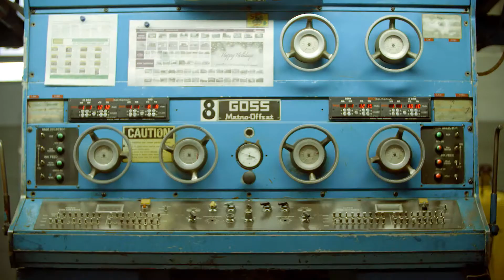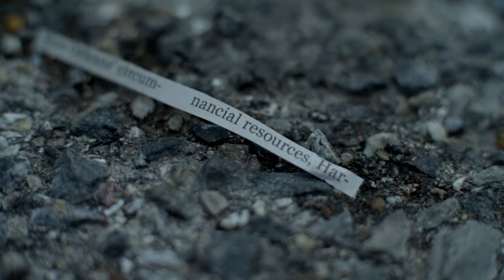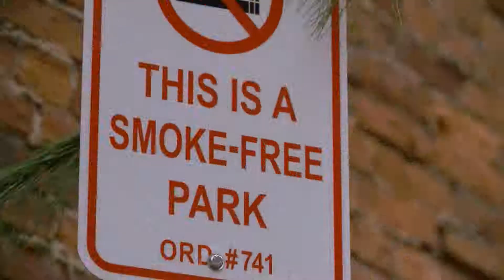EAT PLAY BREATHE YORK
Eat Play Breathe York is a community-based movement seeking to ensure that healthy lifestyle choices are always available and convenient for those who live, work, play and learn within the City of York.  By listening to and understanding the needs of community members, forming local partnerships and implementing policy, system and environmental changes that promote healthy eating and physical activity, and decrease tobacco use and exposure, we believe that we can create a healthier York for the current and future generations.